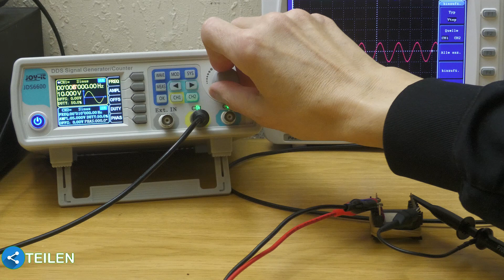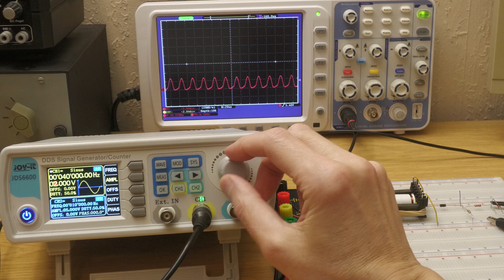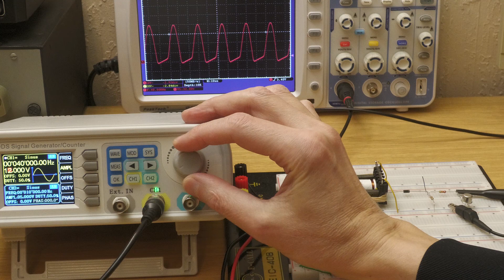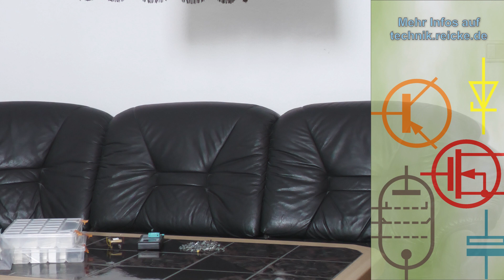Maximale Kollektor-Emitter-Spannung oder Sperrspannung von Dioden ermitteln, UCEmax, URmax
Vorgestellt wird eine Möglichkeit der Bestimmung der maximalen Sperrspannung bei Halbleiterdioden und Transistoren mit üblichen Labormitteln.

0:00 - Einleitung
1:03 - Das Ausgangsproblem
2:20 - Die Grundidee des Versuchsaufbaus
3:07 - Ein erstes Experiment
3:57 - Die Messschaltung
4:18 - Praxistests
6:30 - Epilog